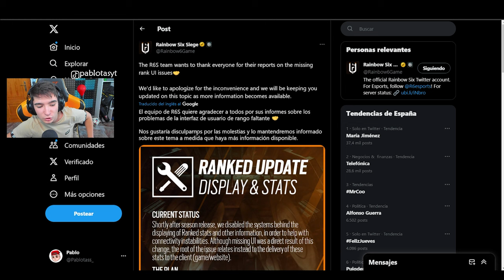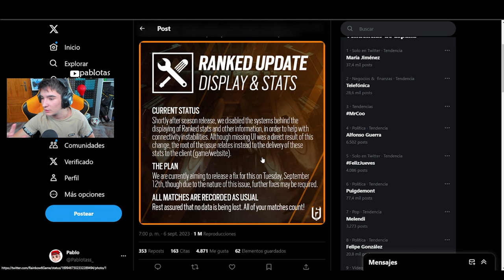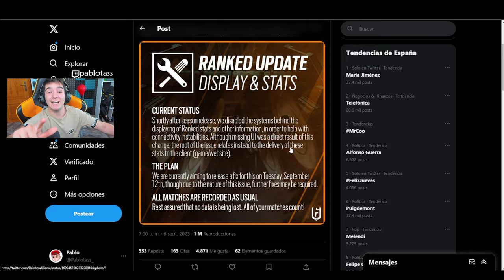VOLVEMOS a TENER RANGO! | RAINBOW SIX SIEGE | Hevy Mettle | Pablotas